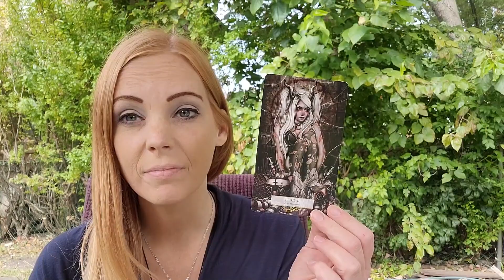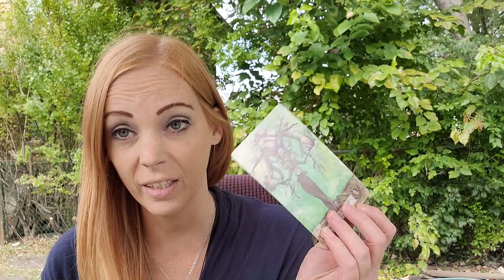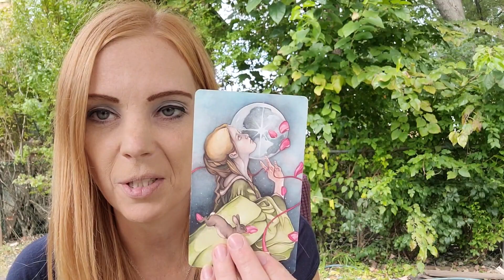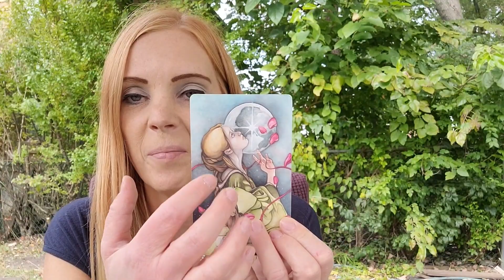Taurus ♉️ Breaking The Pattern Of Abuse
These messages are for Taurus sun, moon and rising signs. This is a timeless reading. I trust that your spirit guides will bring you here at just the right time 😇